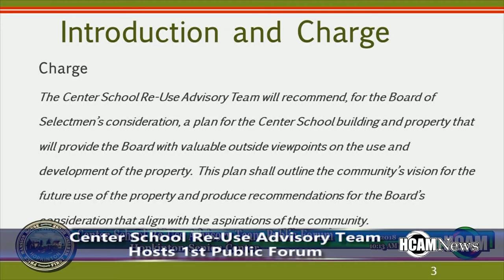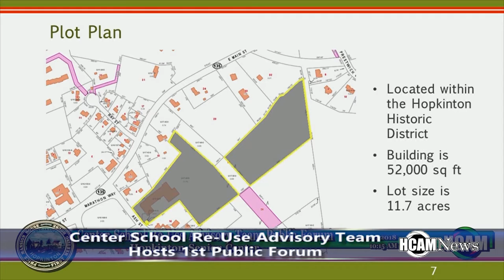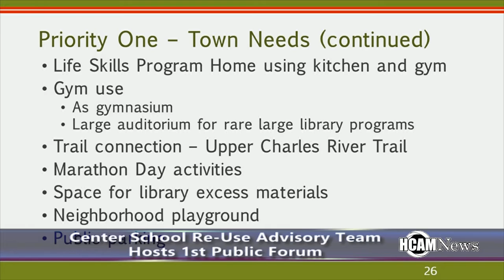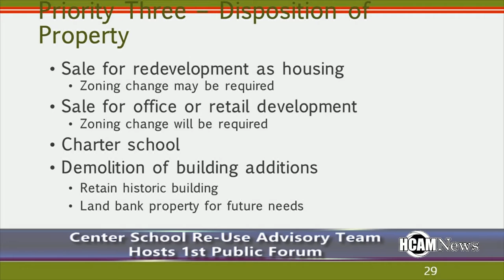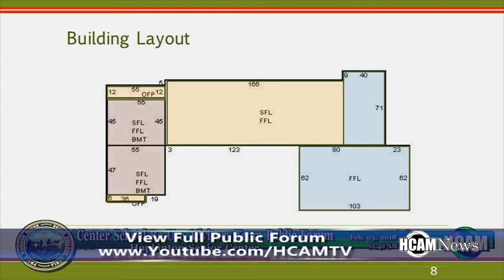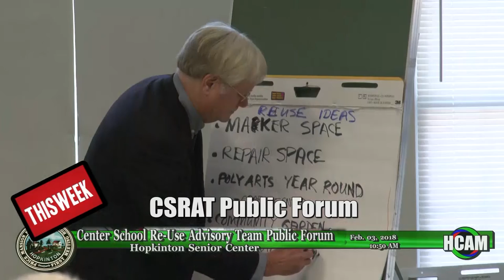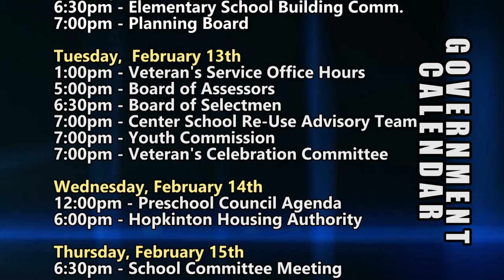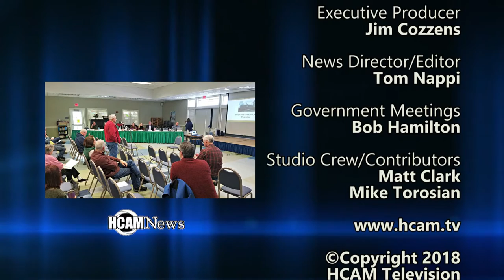HCAM News 2-9-2018